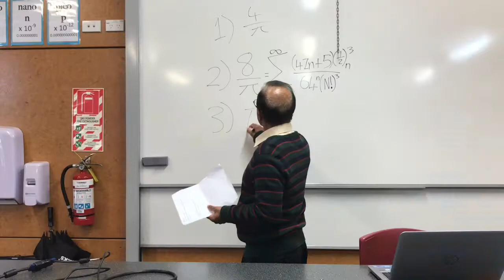HSM By Westlake Girls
Westlake Girls redo iconic HSM 1 scene